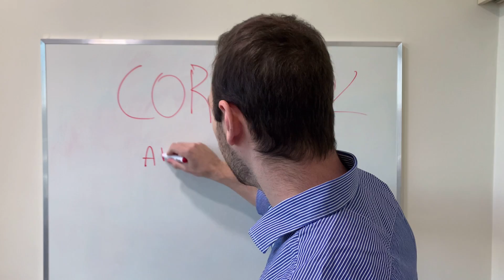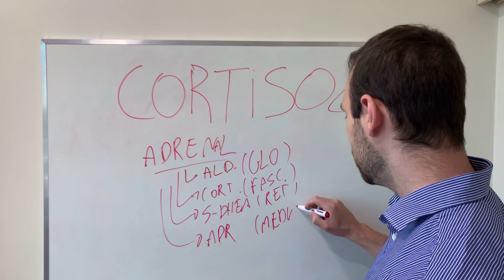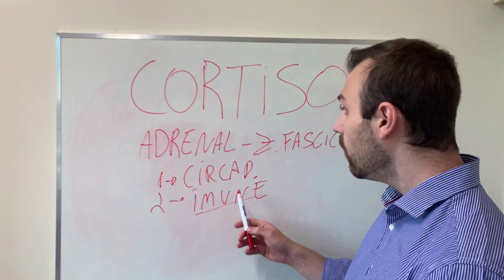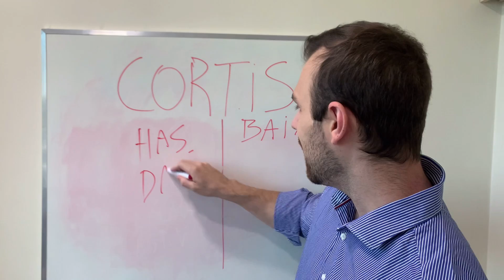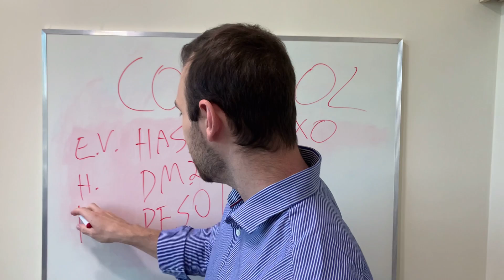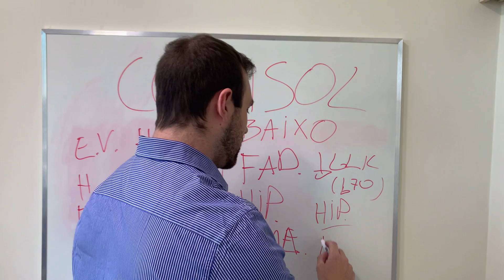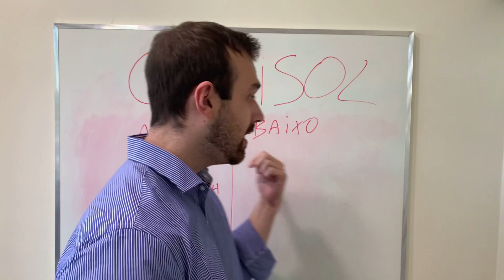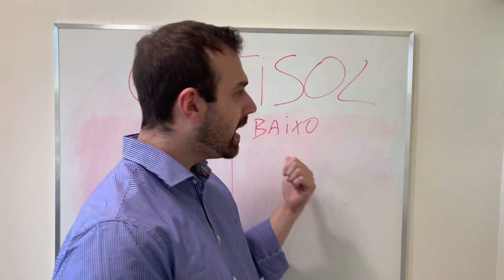Cortisol baixo e Cortisol alto - Causas, sintomas e para que serve o hormônio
Cortisol baixo e Cortisol alto - Causas, sintomas e função do hormônio

O cortisol tem funções fisiológicas no nosso organismo, como regular o ciclo circadiano, regular o sistema imune, manter os níveis pressóricos, atuar na cascata inflamatória.

O cortisol alto pode causar sintomas como pressão alta, diabetes, acumulo de gordura na parte central do corpo, alterações menstruais na mulher e deficiência de testosterona e infertilidade no homem.

O cortisol baixo pode causar sintomas como pressão baixa, emagrecimento, náuseas, hipoglicemia (glicose baixa no sangue).

Conhecido como o hormônio do estresse, também pode estar aumentado em doenças graves como tumores produtores de cortisol.
Deve ser acompanhado por um endocrinologista, pois pode ser perigoso e precisa receber o tratamento de forma correta.

Índice do vídeo:
0:00 Inscreva-se
0:15 Introdução
0:30 Cortisol